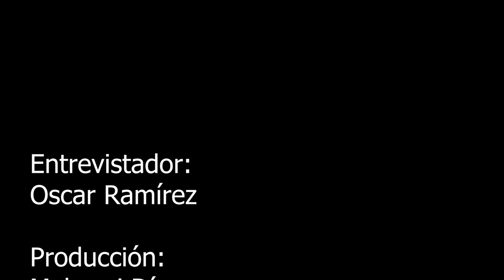INSIDE ÁNGELES DE LA CDMX PT. 1